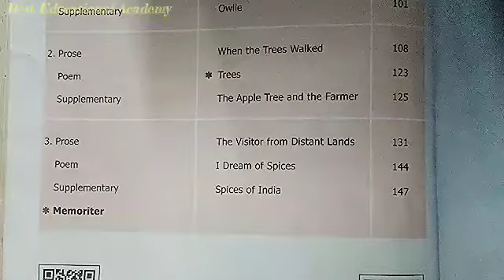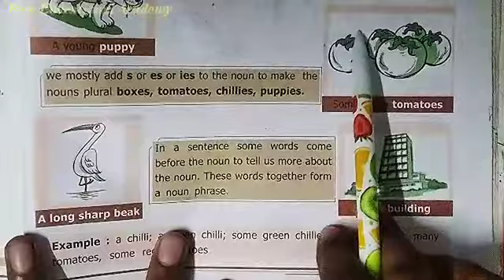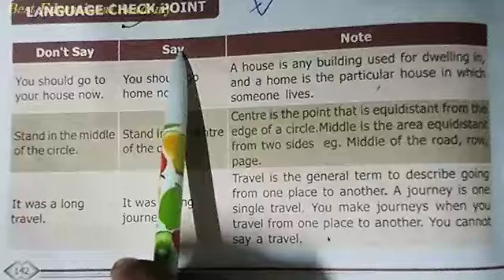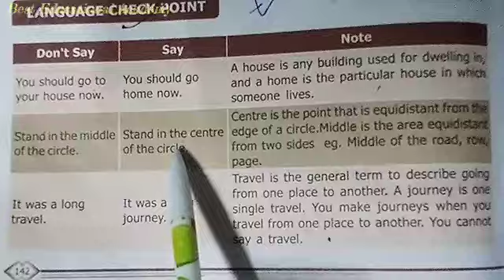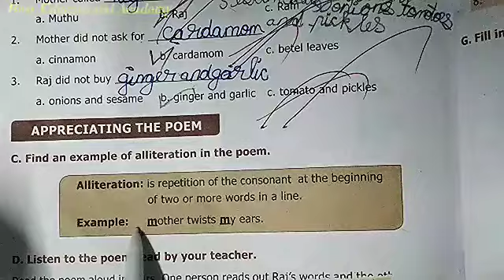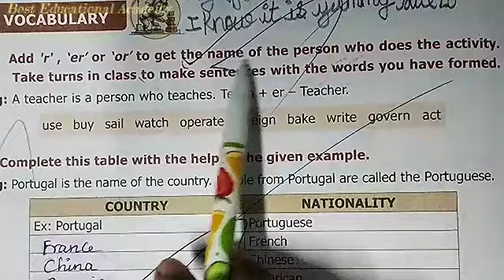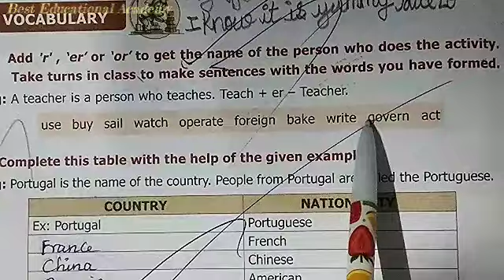ஆசிரியர் தகுதித் தேர்வுக்கான 6th English.Unit:3